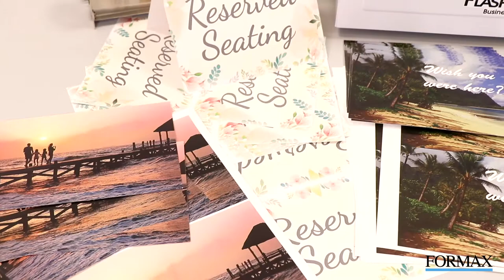Formax Flashcard Business Card Cutter - 7" Blade Applications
The Formax FlashCard Business Card Cutter is a high-quality, economical solution for short-run production of full-bleed business cards, postcards, photos, and more. Its rugged, compact design allows users to cut cards on demand, up to 144 business cards per minute. The 7" cutting blade allows for cutting of post cards, photographs, table tents, and so much more!

Featuring an intuitive LCD display, it’s easy for operators to use pre-programmed job settings or create and save up to 11 custom cuts. The FlashCard is programmed with 5 jobs to process printed sheets from 8.5” x 11” up to 8.5” x 14”. The infeed tray holds up to 40 sheets at a time, up to 200gsm, and can accommodate paper weights up to 350gsm / 130# cover. Using an automatic friction-feed system, the FlashCard has the ability to cut coated and uncoated paper, laminated sheets, and card stock. Its precision cutting blades are self-sharpening and accurate up to 0.1mm. Users can also choose to enhance accuracy by using the built-in register mark reader. The FlashCard comes with a standard 3.5” cutting cassette to produce 10-up 2” x 3.5” business cards. Optional interchangeable cutting cassettes are available to produce various sizes including 5” x 7” cards, 4.25” x 8” postcards, 3.5” x 10” menu cards, gift tags, personal stationery, mailers, and more. With its user-friendly features and space-saving design, the FlashCard is an ideal solution for print shops, small businesses, and schools that need to produce small batches of cards on demand quickly and easily.